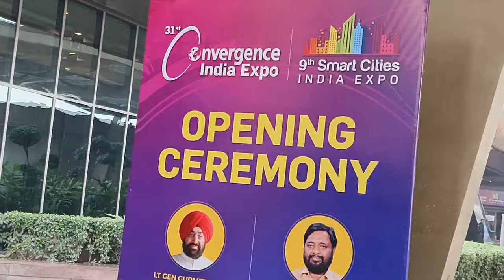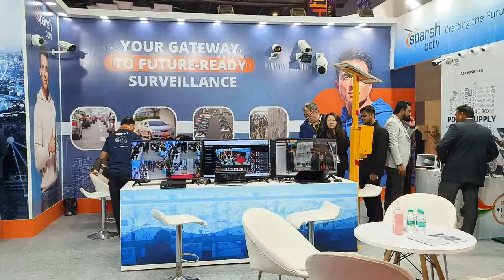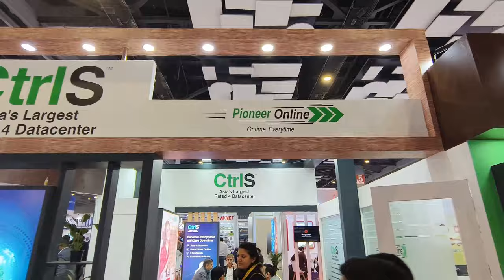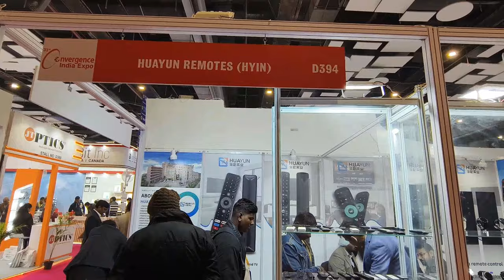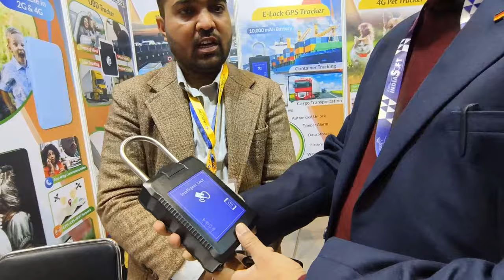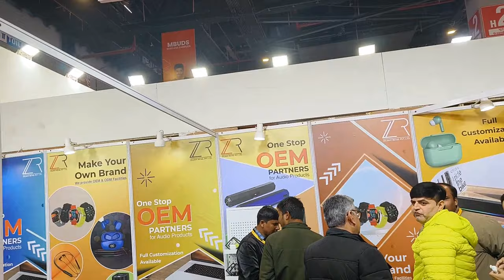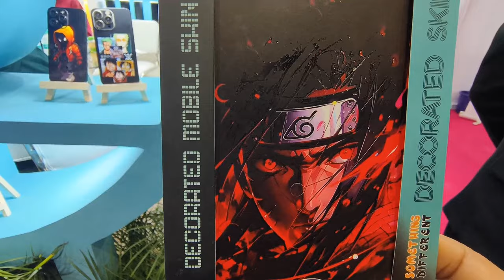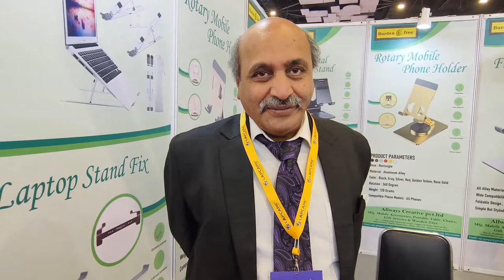Convergence India Expo 2024/Mobile India expo Pragati maidan Delhi/new Car Smart lock CCTV camera.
Convergence India Expo
Convergence India Expo Delhi
Convergence India Expo pragati maidan Delhi
Convergence India Expo pragati maidan Delhi 2024
convergence India Expo 2024
convergence India Expo pragati maidan date
convergence India Expo entry
Mobile India Expo 2024
Mobile Expo 2024
Mobile accessories expo2024
Smart watch Expo Delhi 2024
CCTV camera Expo Delhi
famous place of Delhi
tourist place of Delhi
Abhi pragati maidan me kya lagi hue hai
Aaj pragati maidan Delhi me kaun sa expo hai
pragati maidan Delhi me kaun sa event hai
convergence India Expo kb tk hai
Mobil Expo kb tk hai
Convergence India Expo kha lagi hai
mobile accessories market Delhi
convergenceondiaexpopragatimaidandelhi in
Smart City Expo Convergence India Expo in association with MS exhibition
Exhibition in india 2024
loT exhibition in india 2024
India deaf expo2024
Exhibition in Delhi 2024
Pragati maidan exhibition 2024
convergence 2024 registration
IT Expo pragati maidan Delhi
Smart City Expo Delhi
what is the exhibition in January 2024
Where is the convergence India Expo
which is the largest tech expo in india
why do u want to participate in expo

The 31st Convergence India Expo is the largest tech expo in india pragati maidan Delhi that together verious sector through the convergence of technologies Since 1992 IT has played a pivotal role in India's telecom revolution.It was showcases the shift to the digital era with a focus on new age technology and innovative solutions.The expo brings together professional digital innovators, international business and leaders from verious industries including IT , ICT

Convergence India Expo Date 17 to 19 Jan 2024
All About Trivedi Vlogs